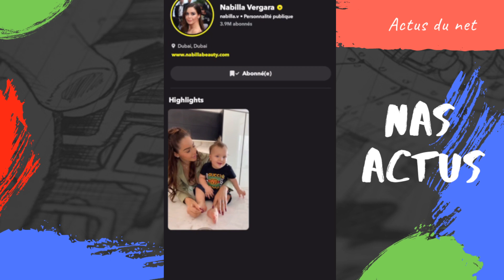NABILLA POLEMIQUE PHOTO AVEC SON FILS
REACTION A 1 VIDEO DE NABILA SUR SNAP
Nabila Vergara